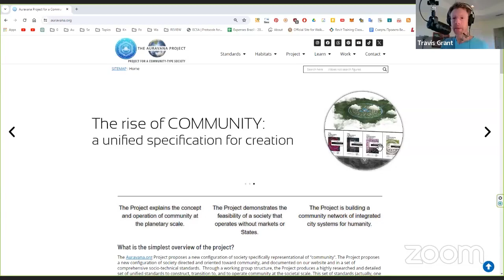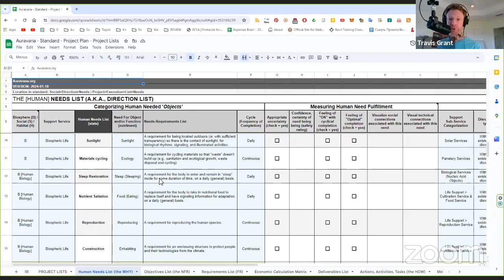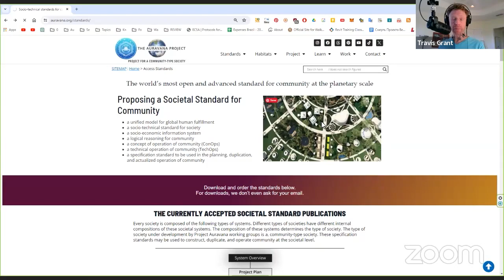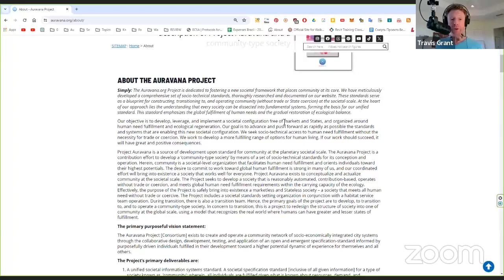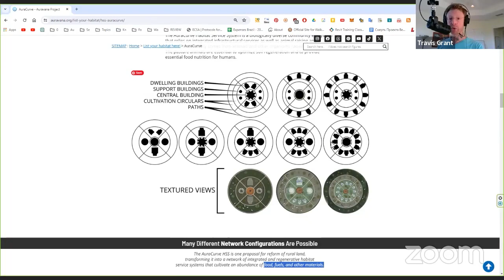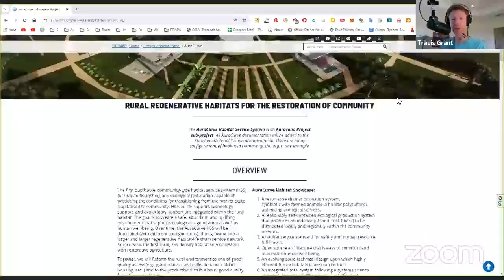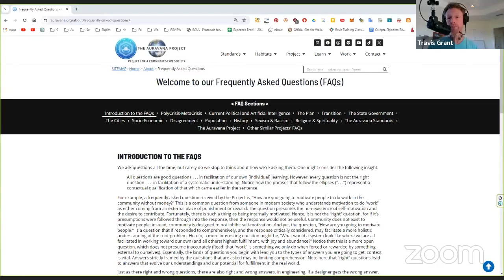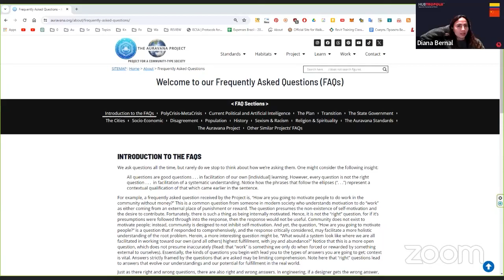Introduction to Auravana presented to Hubtropolis coordinators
In this video I present Project Auravana and a little bit about my background and answer some important and highly relevant questions asked by two friends working on our common direction from Hubtropolis.